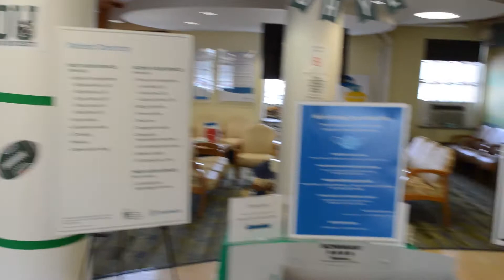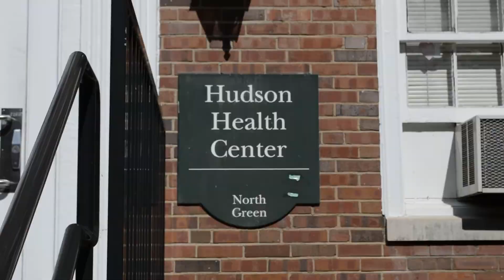Athens plague affects many students on OU's campus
Every fall the Athens plague affects many people on Ohio University’s campus. We talked to students and a healthcare worker about the common symptoms, how long the sickness lasts, and what resources are available to help students.

Video by: Kendall Timms & Hailey Dunne